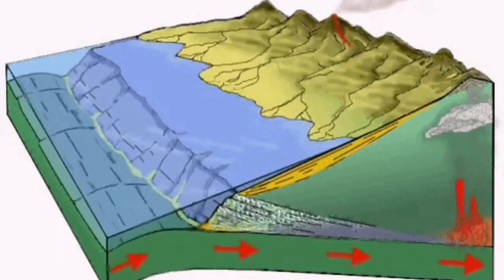Santiaguito Dome Of Santa Maria Volcano Erupted In Pacific Rim, Guatemala